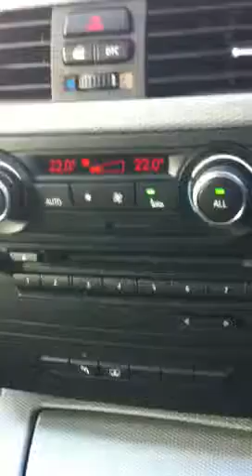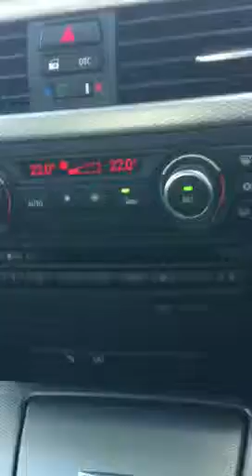BMW 325i Rattle